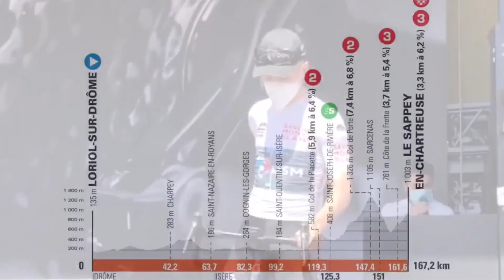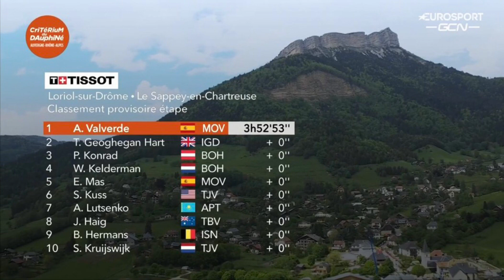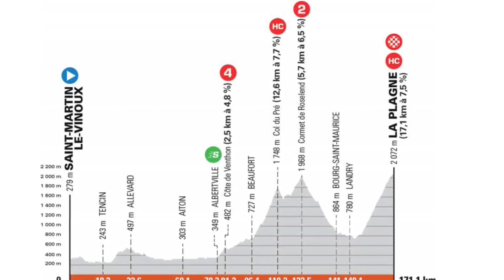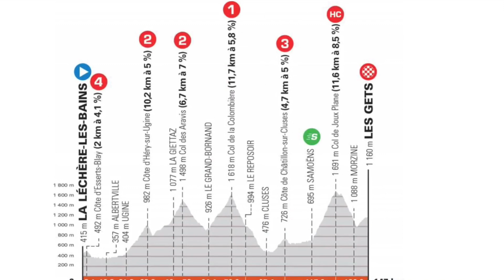ZUSAMMENFASSUNG ETAPPE 6 ➤ Critérium DAUPHINÉ 2021 🇫🇷 Lopez macht für Valverde den “Superman“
Nach perfekter Vorbereitung seines Teams hat Alejandro Valverde (Movistar) zum dritten Mal in seiner Karriere einen Tagessieg beim Critérium du Dauphiné gefeiert. Der 41-jährige Spanier entschied die 6. Etappe über 167,2 Kilometer von Loriol-sur-Drôme nach La Sappey-en-Chartreuse im Bergaufsprint einer rund 20-köpfigen Spitzengruppe vor dem Briten Tao Geoghegan-Hart (Ineos Grenadiers) und dem Bora-hansgrohe-Duo Patrick Konrad und Wilco Kelderman für sich.